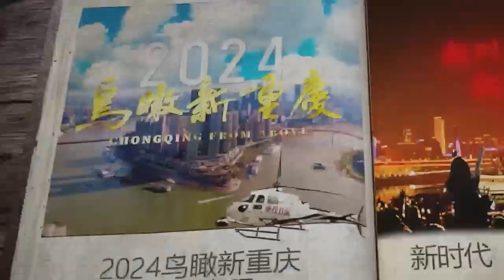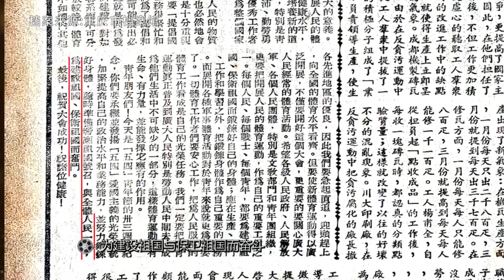【NEW】档案里的今天第11期：西南区第一届体育运动大会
编织时间经纬，共筑时代记忆长廊！